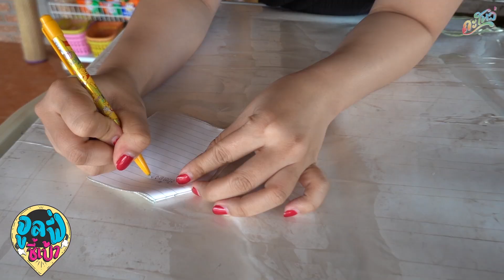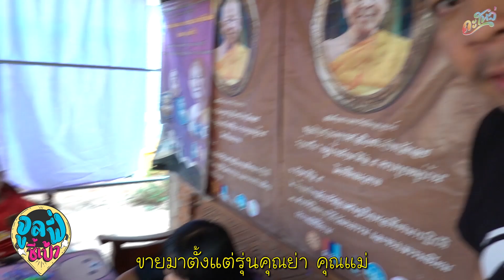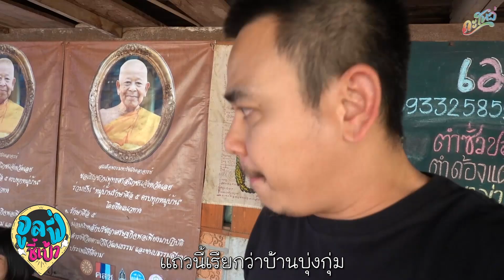ตำด๊องแด๊ง แซ่บโคตร EP.1 l จูลฟี่ชี้เป้า